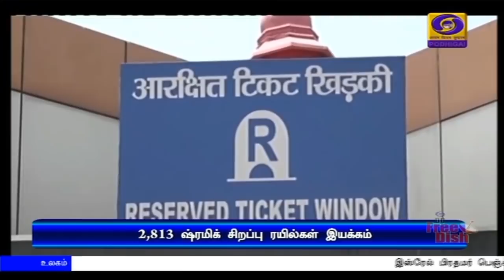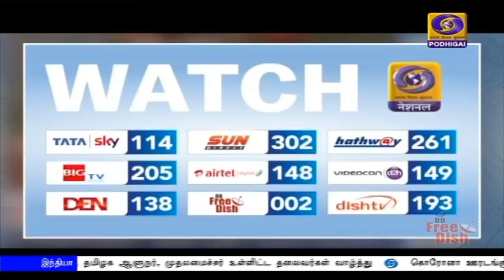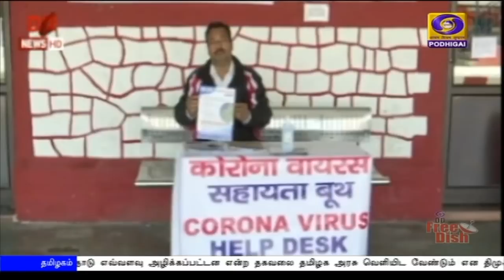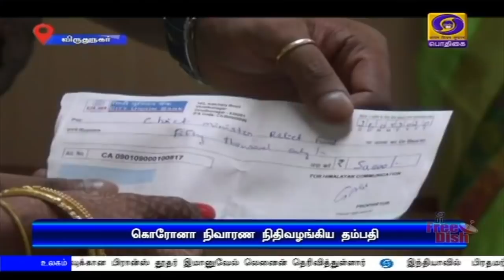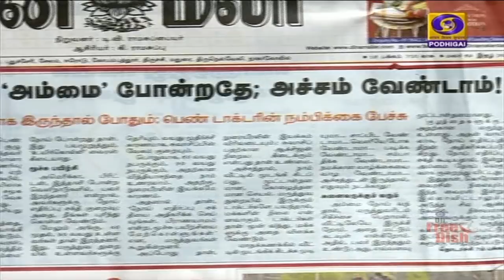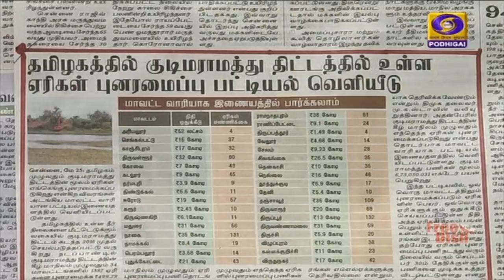பொதிகை காலை 8.00 மணி செய்திகள் [25.05.2020]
1)   கொரோனா ஊரடங்கால் நிறுத்தப்பட்டிருந்த உள்நாட்டு விமான சேவை இன்று தொடங்கியது - சென்னையிலிருந்தும் முக்கிய நகரங்களுக்கு விமானங்கள் இயக்கப்பட்டன.
**  உதான் விமான சேவைகளையும் மீண்டும் தொடங்க அனுமதி - மத்திய அமைச்சர் ஹர்தீப் சிங் பூரி.

2)  இந்தியாவில் மேற்கொள்ளப்படும்  கொரோனா தடுப்பு மருந்து பரிசோதனைகள்  அடுத்த 5 மாதங்களுக்குள் செயல்பாட்டுக்கு வரும் - அமைச்சர் ஹர்ஷ்வர்தன்.

3)   வெளிநாடுகளில் இருந்து தாயகம் திரும்பவும்,  இந்தியாவில் இருந்து வெளிநாடுகளுக்கு செல்லவும் விரும்புவோர்  கடைபிடிக்க வேண்டிய நடைமுறைகள் - உள்துறை அமைச்சகம் வெளியிட்டது.

4)  ஈகைத் திருநாளாம் ரம்ஜான் பண்டிகை இன்று கொண்டாட்டம் - குடியரசுத் தலைவர், பிரதமர், தமிழக ஆளுநர், முதலமைச்சர் உள்ளிட்ட தலைவர்கள் வாழ்த்து.

5)  தமிழகத்தில் மேலும் 765 பேருக்கு கொரோனா தொற்று உறுதி -  ஒரே நாளில் 833 பேர் குணமடைந்திருப்பதாக மாநில சுகாதாரத் துறை தகவல்.

6)  டிஜிட்டல் இந்தியா திட்டம், வளர்ந்த நாடுகளிடையே மிகப்பெரிய தாக்கத்தை ஏற்படுத்தியுள்ளது - காமன்வெல்த்  தலைவர் பாராட்டு.